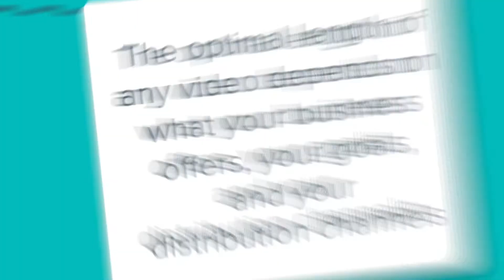Course trailer: Video Content Best Practice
Video content is consumed at an incredible rate, and it can have a huge impact for businesses. But due to the costs and resources required, your teams need to understand where video should be distributed to be seen by the right audiences, and how to measure its success.